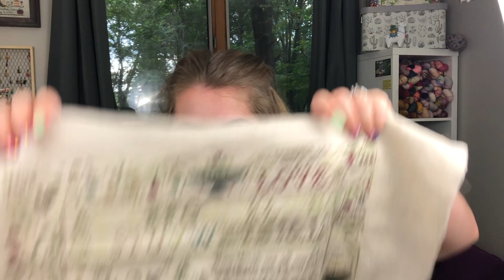All The New Starts - Episode 89 - Knitting Podcast & Flosstube - BIRCH AND LILY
New cross stitch start, and I think I'm ready to cast on some new socks! Show notes below:
WHERE YOU CAN FIND ME
*Please only contact with questions through email or in the comments*
Ravelry: birchandlily
WORKS IN PROGRESS
--Mary Argent (Be Humble) - Needlework Press
Fabric: 36ct Straw
Stitched: 1 thread over 2 linen threads
Threads: called for threads
--Flower Crown Socks
Bag: Birch Grove
--A Saviour’s Praise by Shakespeare’s Peddler
Fabric: 40ct Beach Brew
--Mellon Headband
Pattern: Mellon Headband by Sari Nordlund
Yarn: A Homespun House in “Elderberry”
--A Perfect World by The Scarlett House
Fabric: 40ct Mallow